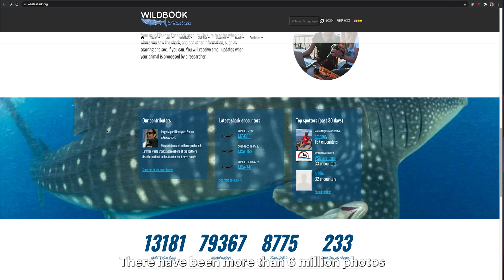Wild Me: The Impact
Laureate: Wild Me

Wild Me is currently studying 63 animal species, and there have been more than 6 million photos submitted by wildlife photographers, tourists, scuba divers, and scientists of all ages. In the last 10 years, their research was able to get whale sharks listed as endangered on the IUCN red list.

Music Licensing Sync ID MB01YQYP88D4TKR